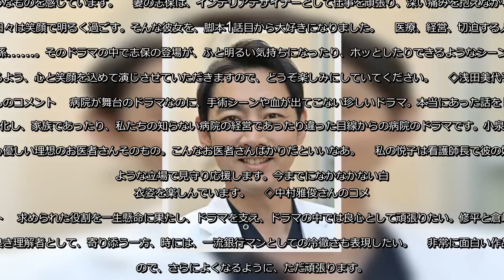✅ 小泉孝太郎：トマトシャツ脱ぎ白衣に… “病院再生ドラマ”で主演 小平奈緒選手所属の相澤病院の実話基にした物語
✍  　俳優の小泉孝太郎さんが、来年1月期にテレビ東京系のドラマ枠「ドラマBiz」（月曜午後10時）で放送される連続ドラマ「病院の治しかた～ドクター有原の挑戦～」で主演を務めることが11月21日、明らかになった。同局の主演連続ドラマ「警視庁ゼロ係～生活安全課なんでも相談室～」のトマトシャツ姿が話題になった小泉さんが、今作では病院再建のために奮闘する主人公を演じる。小泉さんは同枠初出演、初主演。 　ドラマは、世界選手権や平昌（ピョンチャン）冬季五輪で金メダルを獲得したスピードスケート・小平奈緒選手が所属する相澤病院が、倒産危機から復活を遂げた実話をベースにした物語。2018年5月21日放送の経済情報番組「カンブリア宮殿」（同局）で、「小平奈緒の金メダルを支え続けた感動物語！　知られざる相澤病院」と題して放送したところ、院長の常識を覆す大胆な改革ぶりが反響を呼び、今回ドラマ化に至ったという。 　小泉さん演じる主人公・有原修平は、東京の大学病院での輝かしいキャリアを捨て、実家の病院再建のため奮闘。時に「暴走特急」と呼ばれるほどの熱いキャラクターだという。 　また、修平とタッグを組んで病院改革を進める信甲斐銀行・融資部次長の倉嶋亮介を高嶋政伸さん、修平の妻の有原志保を小西真奈美さん、有原総合病院・看護部長の兵藤悦子を浅田美代子さん、信甲斐銀行・副頭取の米田正光を中村雅俊さんが演じる。小西さんは同局の連続ドラマ初出演。 　脚本は、ドラマ「Aではない君と」（同局）や「コウノドリ」（TBS系）、NHKの連続ドラマ小説「ゲゲゲの女房」などで知られる山本むつみさんが担当する。 　◇小泉孝太郎さんのコメント 　病院の治しかた。まずこのインパクトのあるタイトルにとても興味が湧きました。台本を読んでみると、今まで僕が経験した医療物のドラマとは、全く違う視点で描かれていました。この作品は病院再生の物語です。 　実際にモデルとなった、病院、院長先生がいます。その院長先生の、瀕死の病院を立て直し、病院は患者のためにあるべきだという信念、情熱に胸が熱くなりました。身内や仲間、多くのしがらみと戦わなければいけなかった、院長先生の揺るぎない信念を忘れずに、大切に演じていきます。すがすがしい風が吹く素晴らしい台本です。台本を読むたびに前向きで、プラスの気持ちになれる。そんな作品と出会えて幸せです。 　◇高嶋 ...
💖 20年冬ドラマまとめ, ドラマまとめ, 中村雅俊まとめ, 小泉孝太郎まとめ, 小西真奈美まとめ, 浅田美代子まとめ, 病院の治しかた～ドクター有原の挑戦～まとめ,